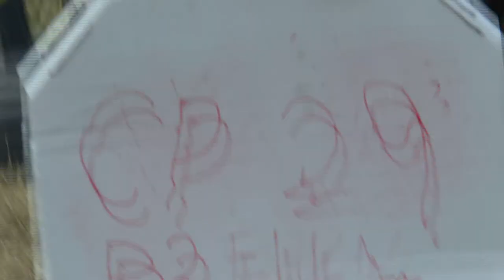P3 FU2 29 Thomas Libaud